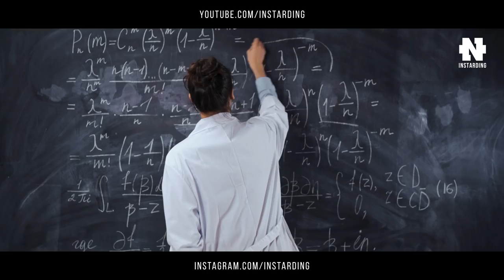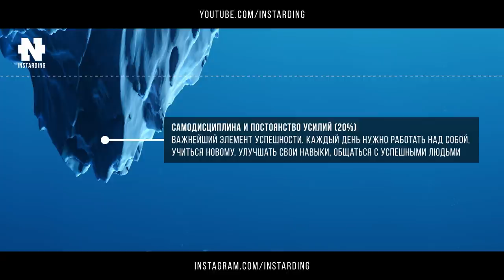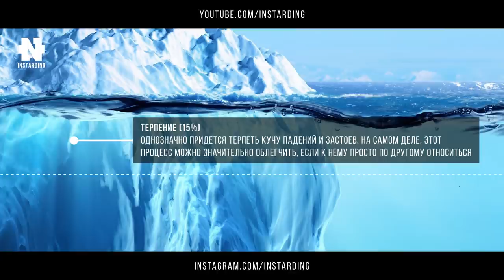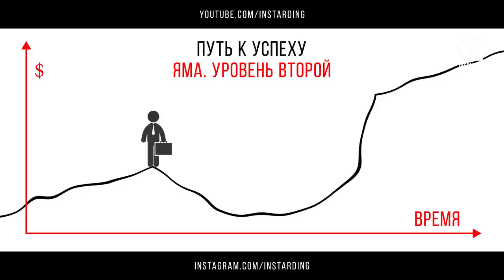ЯМА - РЕАЛЬНЫЙ ПУТЬ К УСПЕХУ! Смотреть всем!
ЯМА - Через нее пройдут все! УСПЕХ без нее не возможен!